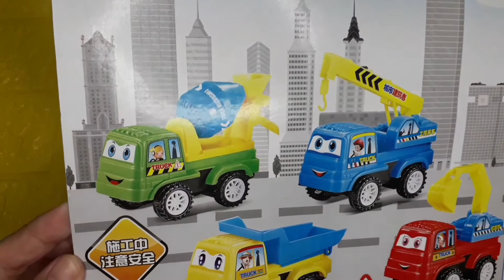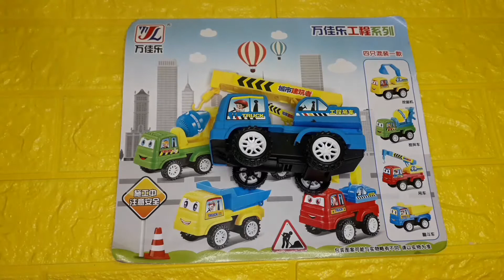Construction Vehicle Toys | Dump Truck | Cement Mixer | Tow Truck | Excavator | Jamans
Playing with vehicles affords a wonderful opportunity for interactive play and the development of social skills such as communication and turn taking. This allows children to build confidence and establish relationships with other children and siblings, as well as enhancing language skills and building vocabulary.